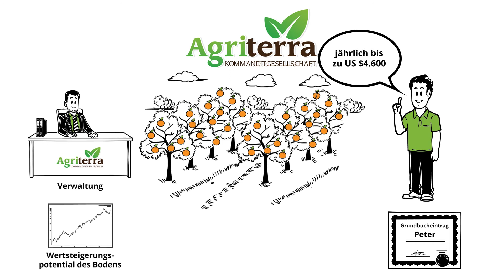Erklärvideo | Agri Terra: OrangenRENTE (Handmade-Premium + Corporate Color)